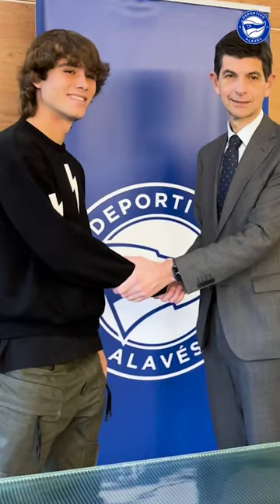Julen Jon Guerrero ya es jugador del Deportivo Alavés